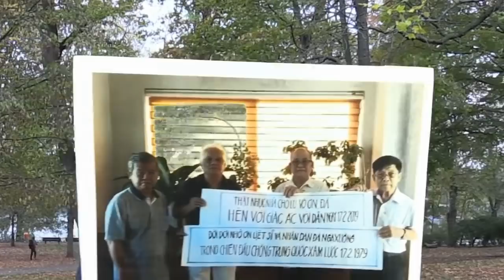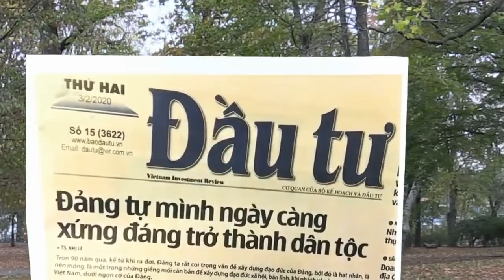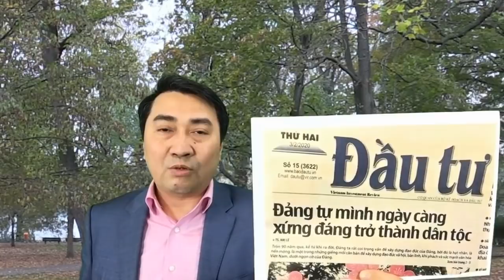Đại án, Đại lễ và Đại lục - Phú Trọng „đuối sức“